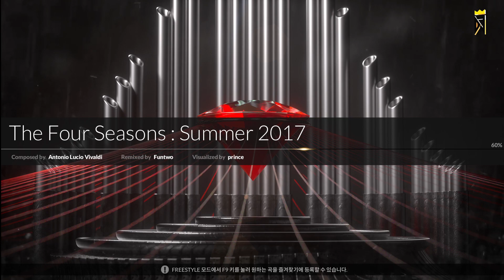DJMAX Respect V The Four Seasons : Summer 2017 4B SC(S11)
Option : None
Place : JS HomePC
Date : 2 Jun, 2023
Comment : 맥스콤보로 돌아왔습니다